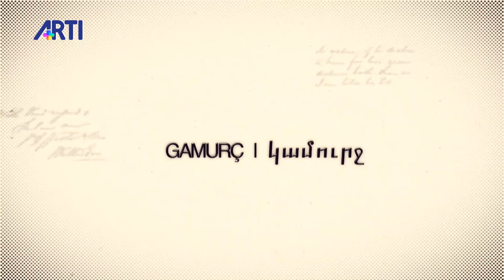Aris Nalcı ile Gamurç HDP'ye kapatma davası açıldı!